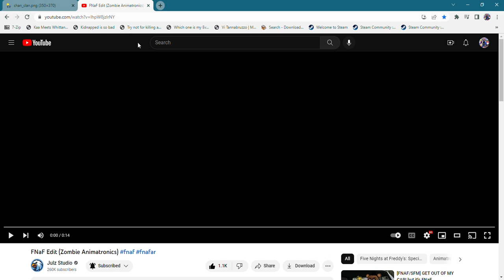FNaF Edit (Chan Clan) [Similar of Scooby Doo!]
Henry Clan - Similar of Velma Dinkley
Suzie Chan - Similar of Ms. Daphne Blake
and more